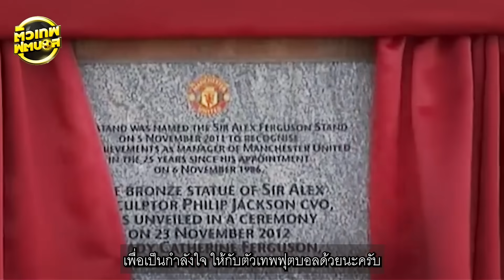คู่แท้คู่ชีวิต เลดี้ เคธี่ เฟอร์กูสัน หลังบ้านผู้สนับสนุน เฟอร์กี้ | ตัวเทพฟุตบอล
คำว่าคู่ชีวิต มันมีความหมายตรงตัวของมัน

นั่นคือคนที่จะเป็นคู่เราไปตลอดชีวิต

นับตั้งแต่วันที่ตัดสินใจเดินร่วมทางกันมา

คอยร่วมทุกข์ ร่วมสุข สนันสนุนซึ่งกันและกัน

จนถึงวันนี้ วันที่คนหนึ่งต้องจากไปตลอดกาล